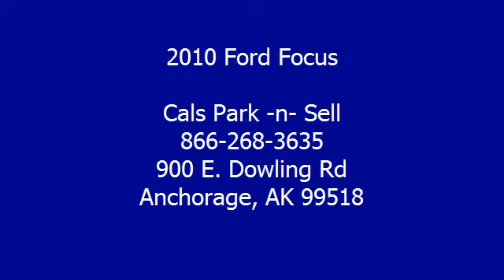2010 Ford Focus - Cals Park -n- Sell - Anchorage, AK 99518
900 E. Dowling Rd

For Sale: 2010 Ford Focus
VIN: 1FAHP3HN5AW228418
Engine: 2.0-Liter 4-Cylinder 140HP
Drivetrain:
Transmission: N/A
Mileage: 24,881
Color: GREY (exterior)  (interior)

Features:
2010 Ford Focus Sedan. This vehicle features the following equipment: N/A, 2.0-Liter 4-Cylinder 140HP, Passenger Front Airbag, Side Impact Airbag, A M/FM Radio, Air Conditioning, Cruise Control, Power Door Locks, Power Mirrors, Power Windows, Rear Window Defroster, Tilt Steering Column, Fog Lights, Rear Spoiler, Anti-Lock Brakes, Anti-Theft Alarm, Tire Pressure Monitor